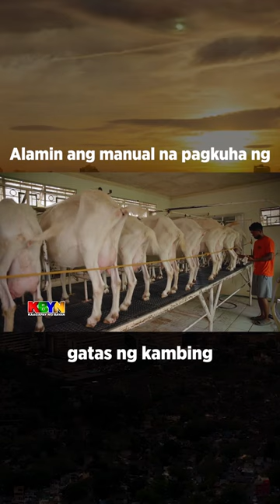KBYN: Proseso sa manual na pagkuha ng gatas ng kambing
Personal na sinubukan ni Kabayan Noli de Castro ang tradisyunal na pagkuha ng gatas ng kambing.